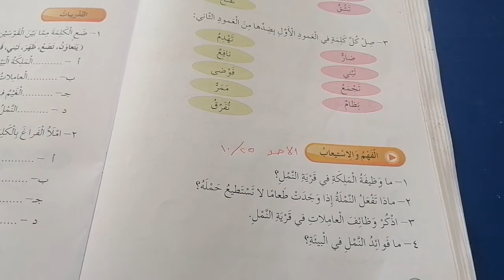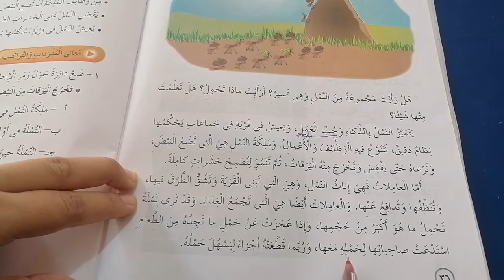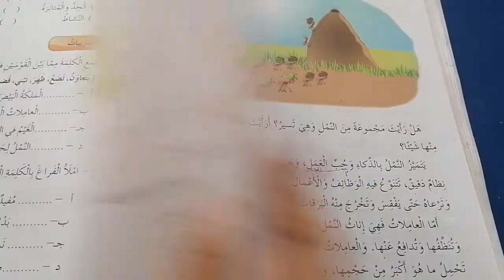الصف الرابع.. اللغة العربية.. قرية النمل.. الفهم والاستيعاب.. فرع حكما